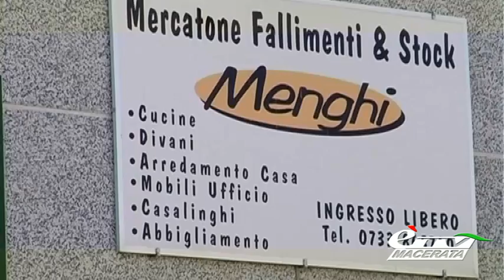messaggio promozionale MENGHI FALLIMENTI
MENGHI FALLIMENTI
VIA ASCOLI
MONTECOSARO
Veniteci a trovare...!!!